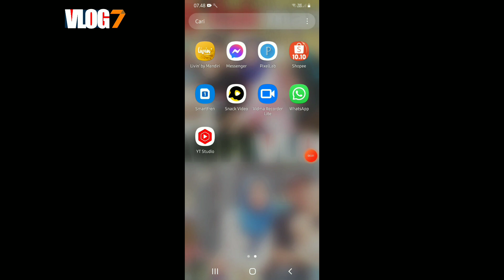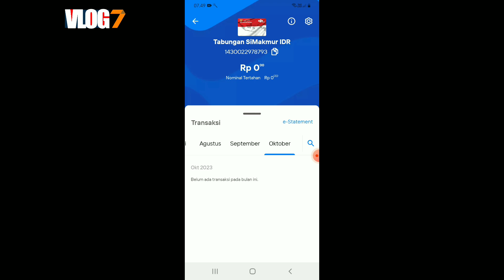CEK SALDO BPNT TAHAP 5 PAGI HARI 12 OKTOBER 2023 CAIR MERATA DI SEMUA BANK???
Bpnt
Pkh
info pkh
info bpnt
bansos
pip
kjp plus
klj
bantuan sosial oktober 2023
jadwal pkh termin 1 & 2 oktober 2023
info cek saldo pkh termin 2 & 3 oktober 2023
info cek saldo pkh termin 3 & 4 oktober 2023
info cek saldo pkh termin 4 & 5 oktober 2023
info cek saldo pkh termin 5 & 6 oktober 2023
info cek saldo pkh termin 6 & 7 oktober 2023
info cek saldo pkh bulan oktober 2023
jadwal pencairan pkh bpnt oktober 2023
pencairan sembako pkh bpnt alokasi oktober 2023
pkh bni
pkh mandiri
pkh bsi
pkh btn
pkh bri